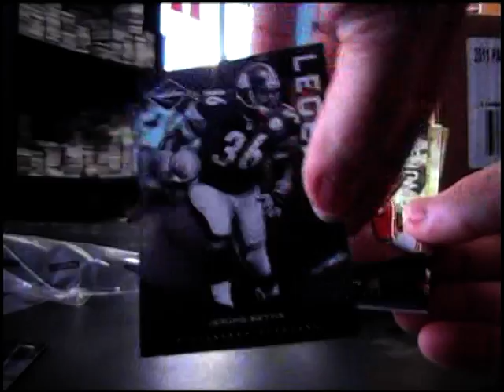Bryan's 2011 Limited Football Box Break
Thanks again Bryan, Chris J.